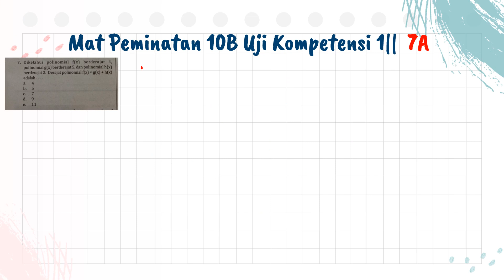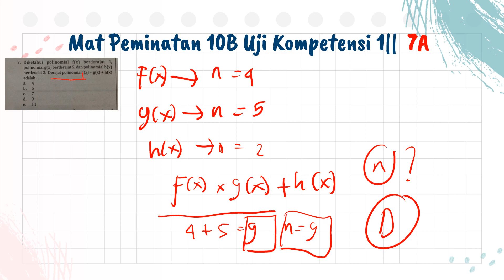7A Pengertian dan Operasi Hitung Polinomial Matematika Peminatan 11B UK 1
☑️ Playlist Pembahasan Pr Intan Pariwara Mat Peminatan 11B Uk1 Hal 6-8

polinomial habis dibagi . salah satu faktor linear lainnya adalah

polinomial 2x^3+ax^2-bx+3
polinomial 2x3-px2+qx+6 dan 2x3+3x2-4x-2
polinomial 2x3+x2+4x+4 dan 2x3+x2+2x+a dibagi dengan 2x-3
polinomial 2x^3+x^2+4x+4
polinomial 2x3 – x2 + 6x – 1 dibagi 2x – 1 bersisa
polinomial 2x3+5x2+ax+b
polinomial 2 variabel
polinomial 2x3+ax2-bx+3 dibagi oleh
2 polynomial
kesamaan 2 polinomial
2 ejemplos polinomiales
x+2 polynomial
função polinomial 2 grau
equação polinomial 2 grau
derajat polinomial 3x^2+4x-2x^6-x^4+8
polinomial 4x3-x2-kx
derajat polinomial 4x5-5x4+3x2+4x-5
pembagian polinomial 4x4-10 x 3-3x+8
polinomial x^4-3x^3+ax+2 dibagi x-1

5 polynomial
5 contoh polinomial
5 contoh bentuk polinomial
polynomial 6x^3+13x^2+x+12
derajat polinomial (6-x)(2x^2-3x)^3